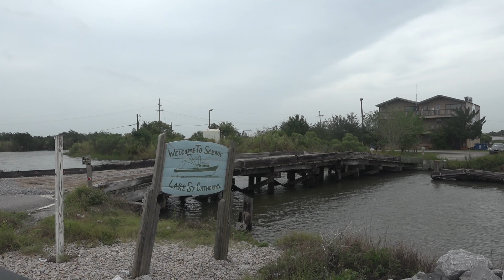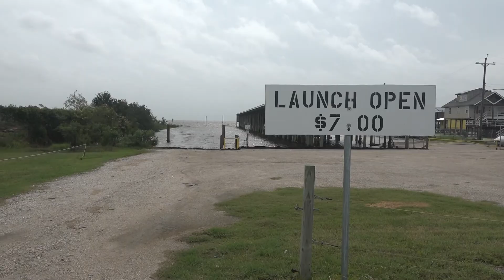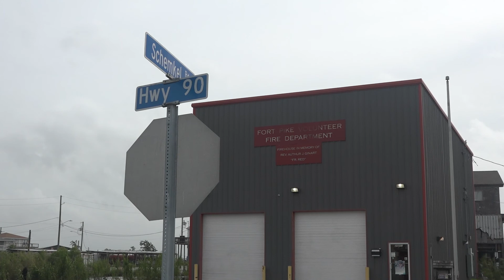Hurricane Laura at Lake Catherine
A video of the effects of Hurricane Laura before landfall in the Lake Catherine Area.